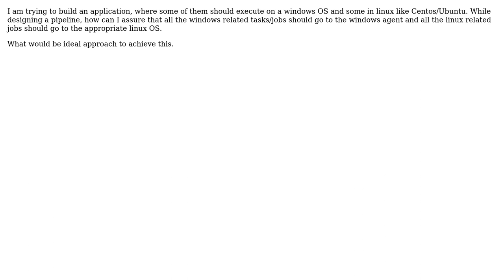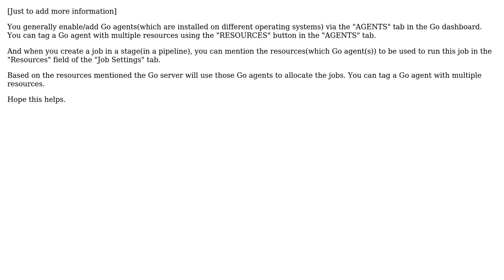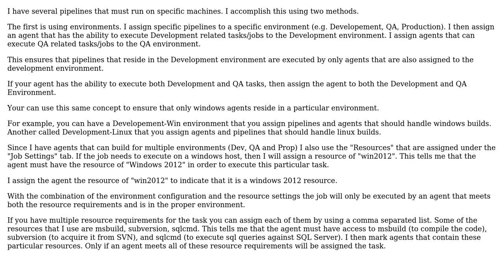GOCD - Multiple OS GOCD Agents and pipelines (2 Solutions!!)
GOCD - Multiple OS GOCD Agents and pipelines

With thanks & praise to God, and with thanks to the many people who have made this project possible! | Content (except music & images) licensed under CC BY-SA | Music | Images & others | With thanks to user user3121011 user Robert L. user RaviTezu and the Stack Exchange Network Trademarks are property of their respective owners. You are responsible for your own actions.